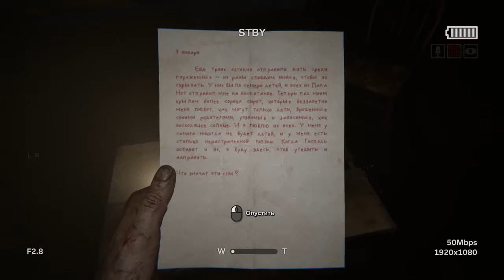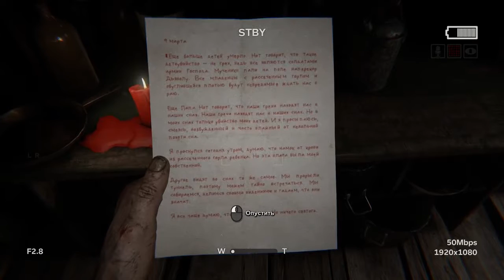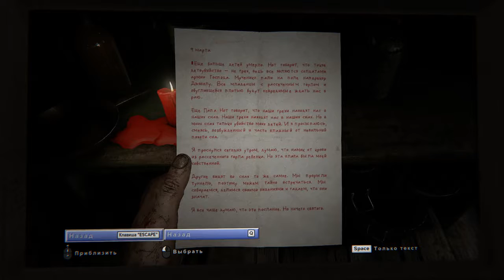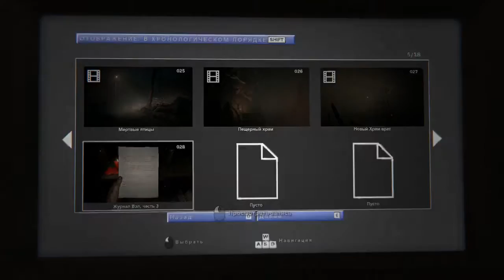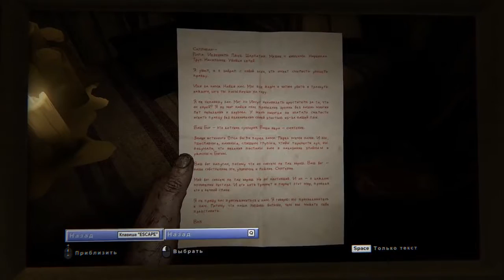OUTLAST 2 - Угарно-страшный ко-оп, записанный полтора года назад (c Aleder_GY) #3